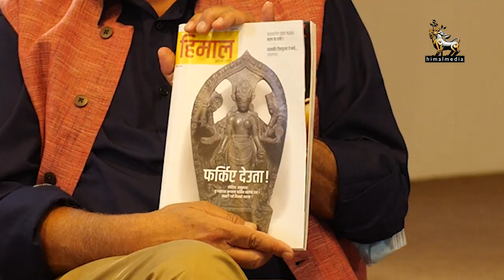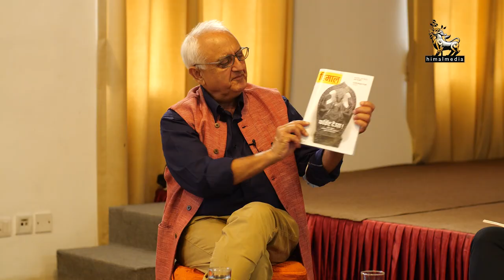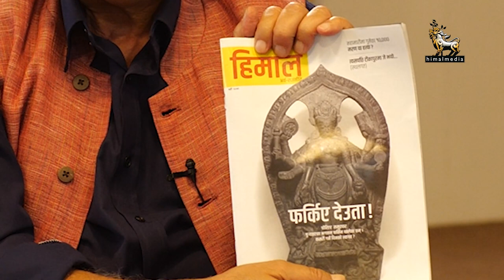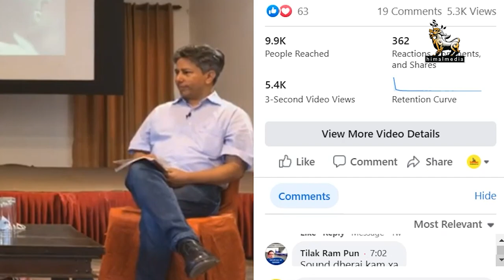तपाई‌सँग हिमाल संवाद -१‍ : फर्किए देवता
हिमाल मासिक प्रकाशन भएको अवसरमा आयोजित- तपाईंसँग हिमाल  संवाद ।

शीर्षक : फर्किए देउता !
चोरीछिपी विदेशिएका नेपाली मूर्ति फर्काइन थाल्नुको अर्थ

वक्ता : रवीन्द्र पुरी (सम्पदा संरक्षणकर्मी), स्वस्ति राजभण्डारी कायस्थ (क्युरेटर, नेपाल कला परिषद्), कनकमणि दीक्षित (पत्रकार)

१ भदौ, २०७८
अपराह्नन ४ बजे
यलमाया केन्द्र, पाटनढोका, ललितपुर

आयोजकः हिमालमिडिया